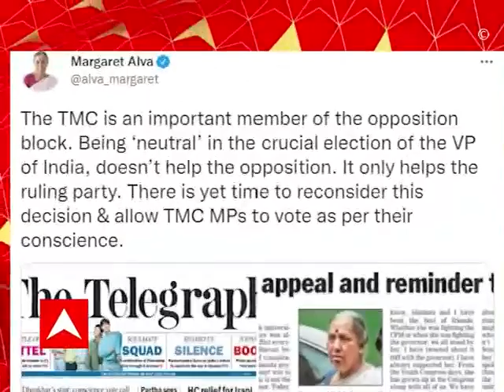Margaret Alva: উপরাষ্ট্রপতি নির্বাচনে নিরপেক্ষ থাকলে বিরোধীদের পক্ষে সহায়ক হবে না: মার্গারেট আলভা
"তৃণমূল কংগ্রেস বিরোধী ব্লকের গুরুত্বপূর্ণ সদস্য। উপরাষ্ট্রপতি পদের মত গুরুত্বপূর্ণ নির্বাচনে নিরপেক্ষ থাকলে সেটা বিরোধীদের পক্ষে সহায়ক হবে না। এই সিদ্ধান্ত শাসকদলকেই সাহায্য করবে। এখনও সিদ্ধান্ত পুনর্বিবেচনার সময় আছে। তৃণমূল সাংসদদের তাঁদের বিবেকবুদ্ধি অনুসারে ভোট দিতে অনুমতি দেওয়া হোক।'' আবেদন উপরাষ্ট্রপতি পদে বিরোধী প্রার্থী মার্গারেট আলভার